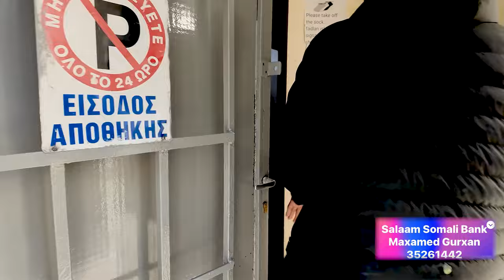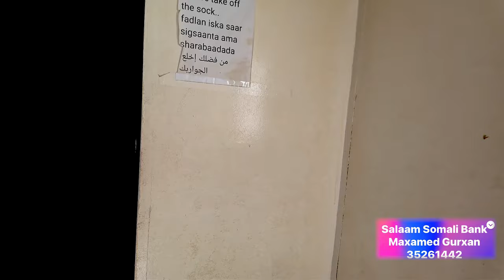Sheeko Cajiib ah ;Nolosha Soomaalida dalka Griiga kunool iyo xaalada ay kusugan yihiin Masaajidka ay